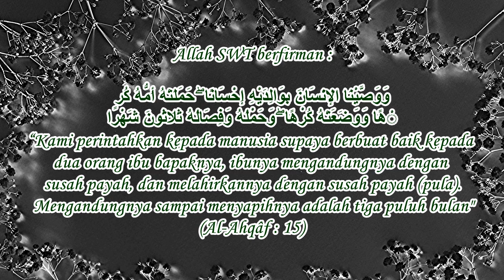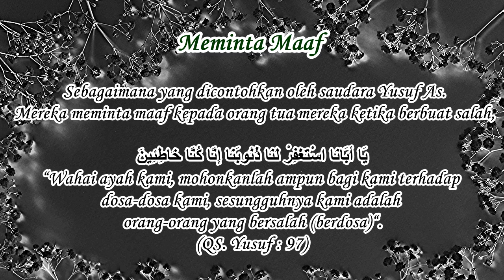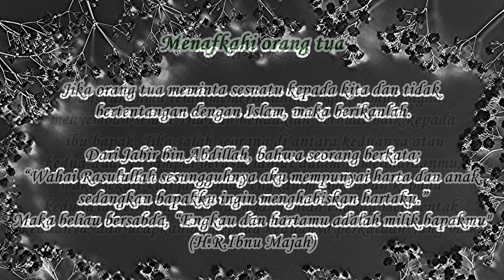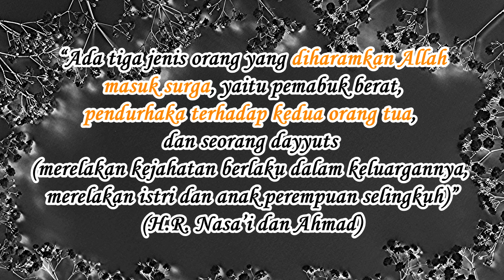Kata Al Quran dan Hadist : 4nak Kepada 0rang Tua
“Jika kau cukup beruntung memiliki orangtua yang masih hidup di planet ini, telpon mereka. Telpon mereka, jangan SMS, jangan e-mail. Dengarkan mereka berbicara selama yang mereka mau padamu.”